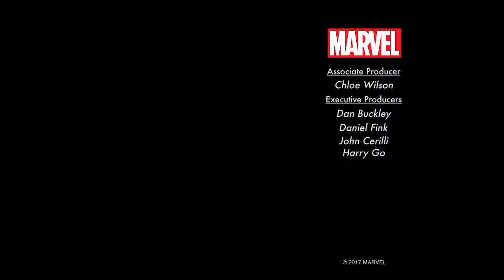The Black Eyed Peas Talk Marvel Comics | “Marvel’s Playback” Ep. 3 | TV 2017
In this episode of our music-based series, “Marvel’s Playback,” we hang with The Black Eyed Peas and answer the question: how has Marvel influenced you?

Follow Marvel on Twitter: ‪
Like Marvel on FaceBook: ‪